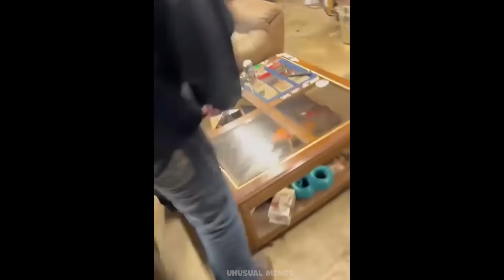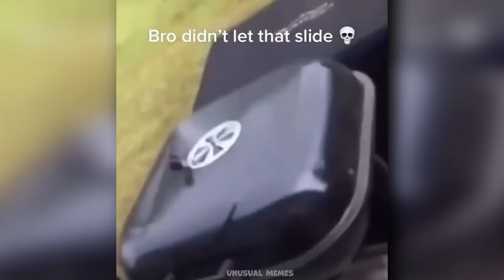UNUSUAL MEMES COMPILATION V75 UNUSUAL VIDEOS